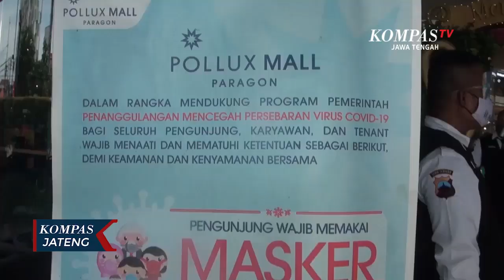3.923 Tempat Usaha Di Jateng Melanggar PPKM Tahap 1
SEMARANG, KOMPAS.TV - Sebanyak 3.923 tempat usaha di Jawa Tengah melanggar aturan Pemberlakuan Pembatasan Kegiatan Masyarakat atau PPKM tahap 1, selama periode 11 hingga 25 Januari 2021. Ribuan tempat usaha tersebut melanggar aturan jam operasional dan protokol kesehatan Covid-19.

Satpol PP Provinsi Jawa Tengah telah melakukan pemantauan intensif kepada Pedagang Kaki Lima (PKL), rumah makan, hotel, penginapan dan hiburan malam. Hasil operasi yustisi yang dilakukan hingga tanggal 25 Januari 2021, Satpol PP Provinsi Jawa Tengah mencatat tempat usaha yang melanggar aturan PPKM di 23 kabupaten-kota mencapai 3.923 unit. Total PKL yang melanggar ada 1.113 dan 534 diantaranya ditutup paksa serta diberi peringatan. Dan jumlah restoran, kafe dan warung makan yang ditegur hingga tutup sebanyak 570 unit. Untuk toko modern yang diberi sanksi teguran ada 440 unit dan sebanyak 97 toko diantaranya ditutup paksa.

Selama pemantauan intensif berlangsung, Satpol PP memantau tingkat kepatuhan protokol kesehatan masyarakat di mal sudah berjalan dengan baik. Namun masih terdapat kendala seperti di sektor pelaku usaha yang beroperasi pada malam hari dan tindakan tegas tetap dilakukan.

Razia yang digelar di 23 kabupaten-kota di Jawa Tengah sesuai instruksi Gubernur Jawa Tengah, sebab daerah tersebut memiliki tingkat resiko penularan covid-19 yang tinggi. Selain Semarang Raya, Solo Raya dan Banyumas Raya, aturan PPKM juga ditegakkan di Pemalang, Kudus, Pati dan Rembang.